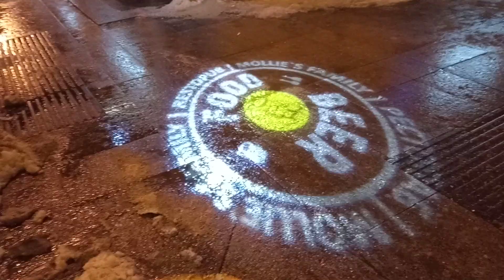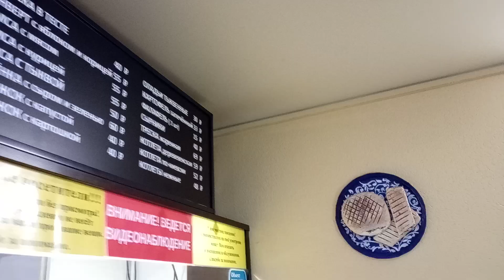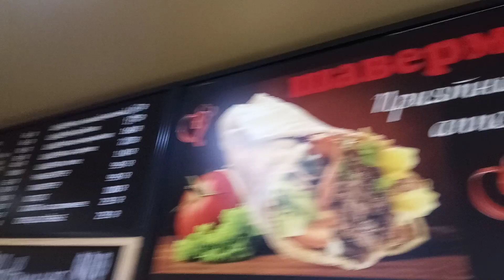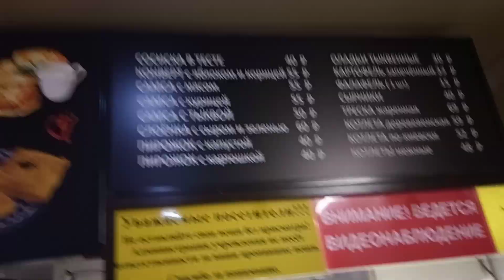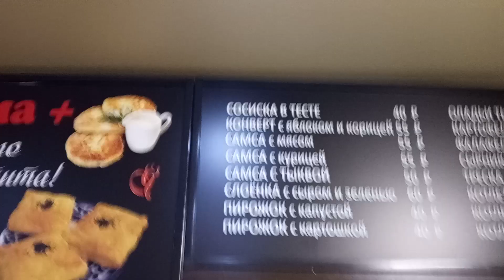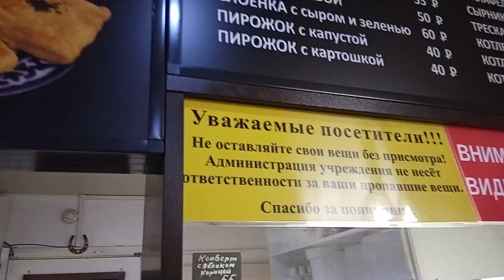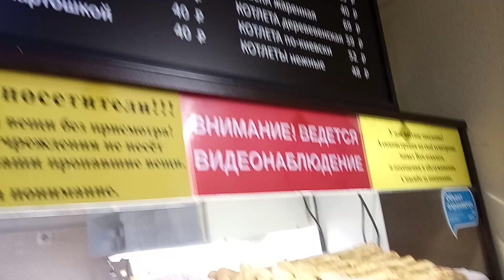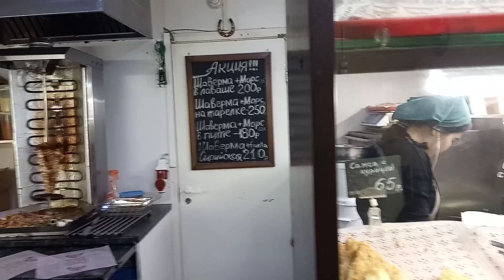Шаверма в половине второго ночи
Питер,ночь,шаверма